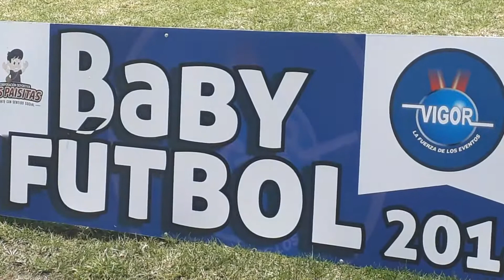BABY FÚTBOL EN CHÍA. TALENTOSOS. SÁBADO SANTO. APOYO DECIDIDO DE ALCALDÍA E IMRD CHÍA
FERNANDO GIL GARCÍA DIRECTOR IMRD